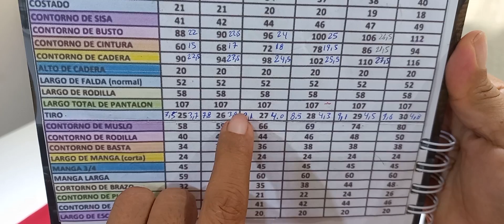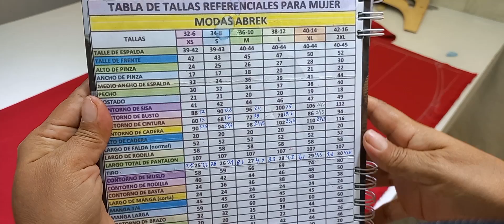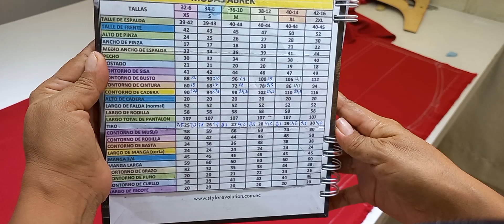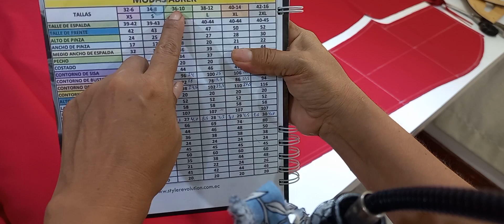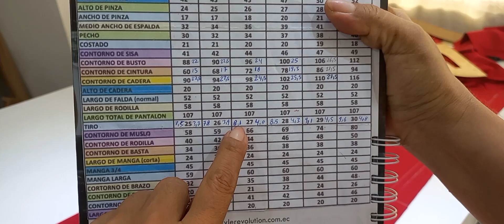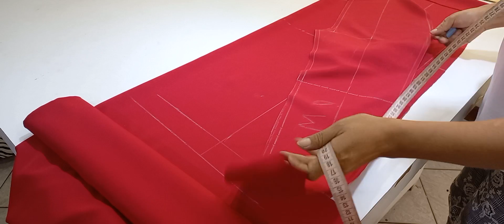COMO PATRONAR UN PANTALON PARA JUMPER MODELO TUBO